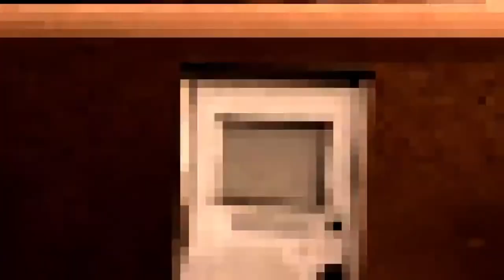Learn the Alphabet with Babushka [GTA]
All credits to RADAL & Babushka
Gud ebening :)